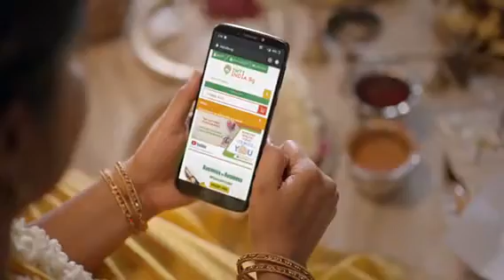MyIndia Ad - 4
Indian products @ Indian Prices